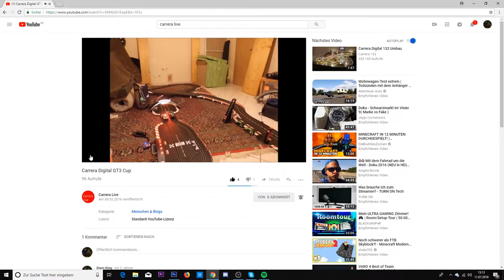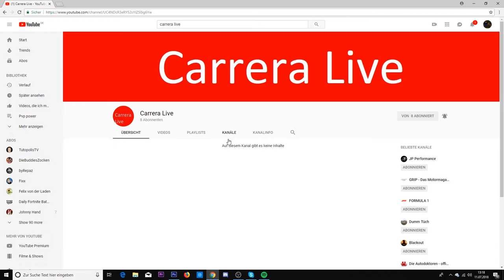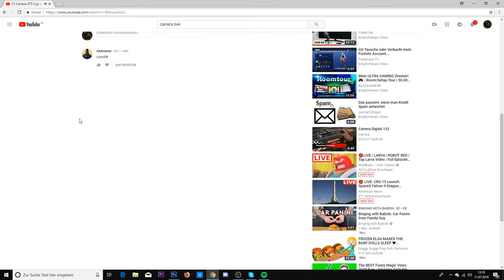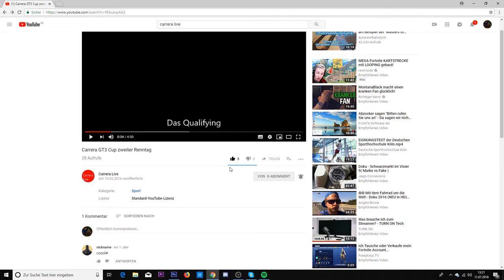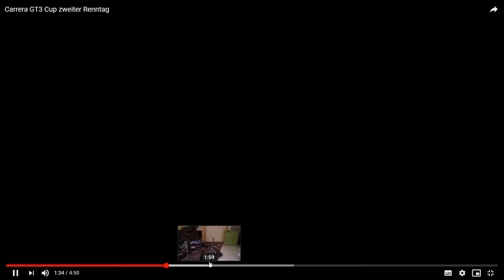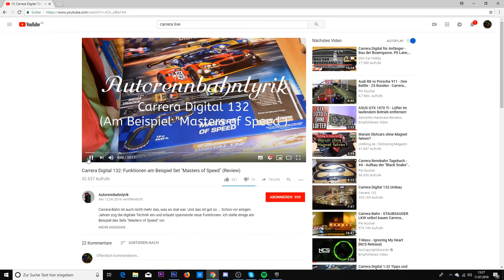Ich reagiere auf mein erstes Video auf YT